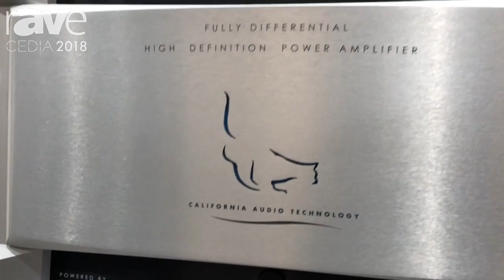CEDIA 2018: California Audio Technology Features Its 1250.2 MBX Amplifier